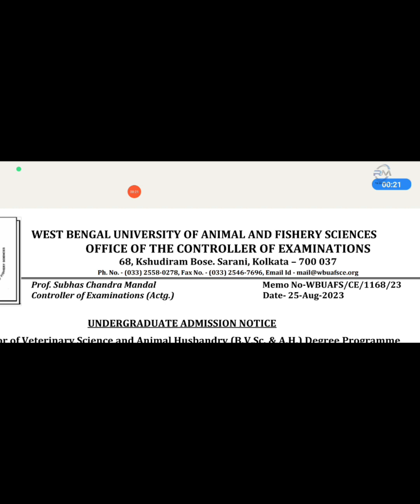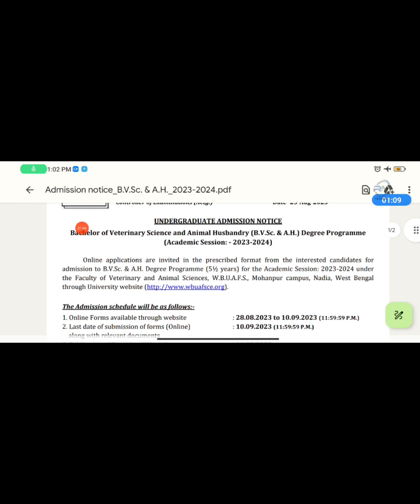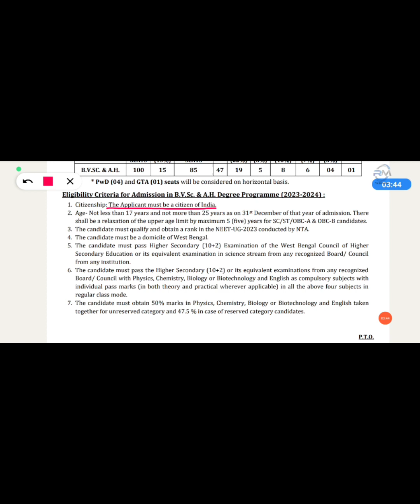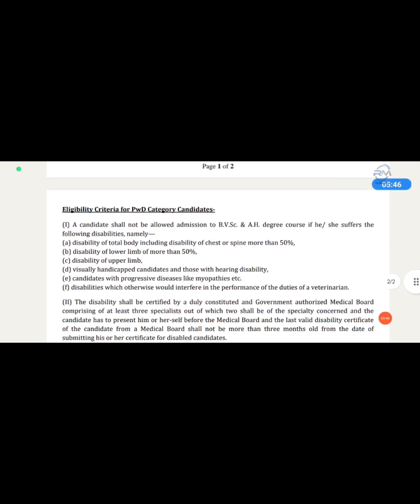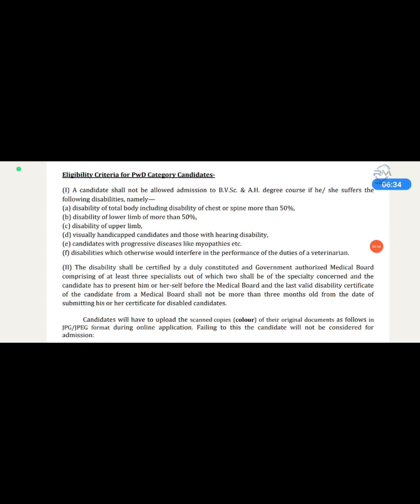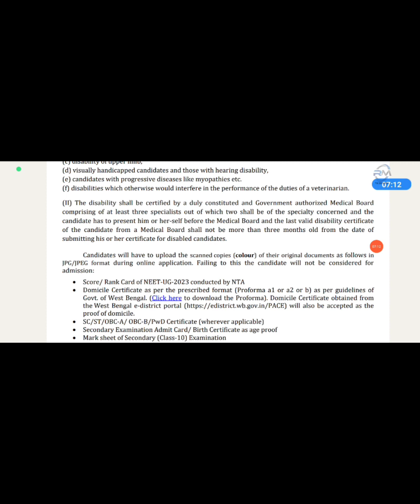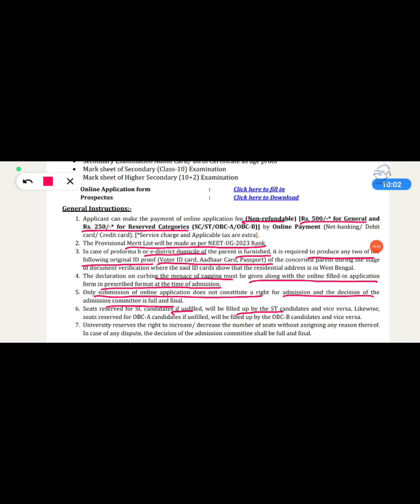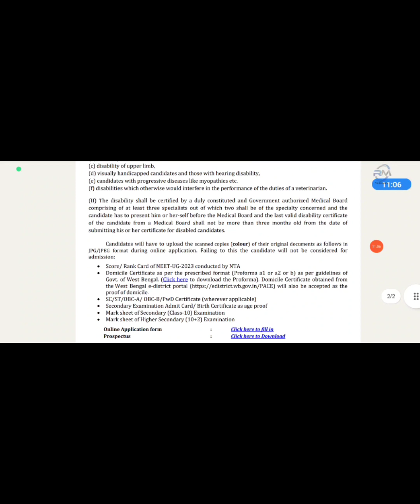WB NEET UG 2023 COUNSELLING|WESTBENGAL VETERINARY ADMISSION 2023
west bengal counselling for neet 2023, wb veterinary counselling 2023, veterinary 2023 west bengal cut off counselling update, west bengal animal husbandrycut off 2023 counselling details, neet 2023 latest news today, neet 2023 counselling date west bengal, state counselling for neet ug 2023 west bengal, neet counselling process step by step 2023, west bengal neet registration 2023, neetwestbengal neetcounselling wbneet wbneetcouncelling wbneetcutoff @rmbiology

West Bengal NEET Counselling 2023 Major
Changes, counselling fee payment 2023, neet counselling process step by step 2023, west bengal counselling for neet 2023, wb neet counselling 2023, neet 2023 west
bengal counselling, west bengal counselling for neet 2023 west bengal counselling for neet 2023 date, west bengal state counselling for neet ug 2023, wb neet state rank cutoff, neet 2023 expected cutoff, wb neet, neet 2023
neet 2023 cut off, neet 2023 cut off west bengal,neet 2023 expected cut off west bengal, wb neet counselling 2023, neet 2023 counselling date west bengal, state
counselling for neet ug 2023 west bengal,documents required for neet counselling 2023, counselling process of
neet 2023, neet counselling 2 latest news, westbengal counselling for neet 2023